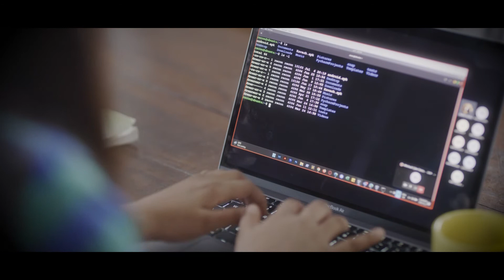Cyber is the new Nuclear | Cyber Security | WhizHack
We are constantly under attack. We need defenders of our cyberspace. There is need to build a huge workforce across the world in cyberdefence. Millions of jobs are vacant, waiting to be filled.

Your child can build a career, while defending the whole world.